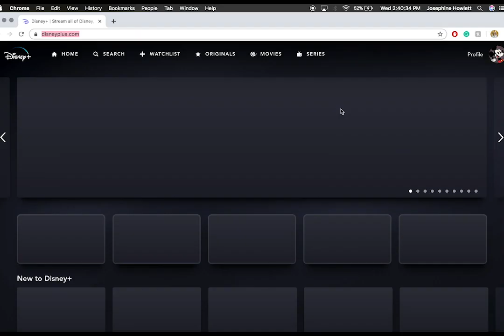Josie's Movie Reviews: Onward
Welcome back to the Norse Code YouTube channel. Today's video is a movie review of Onward with Josie. Enjoy!